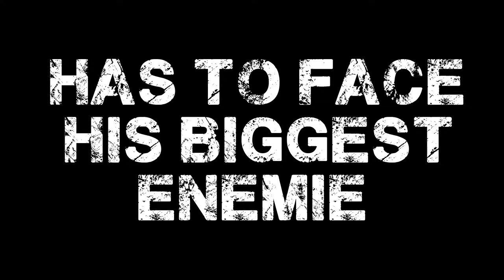Burning Bush Simulator | OfficialTrailer HD